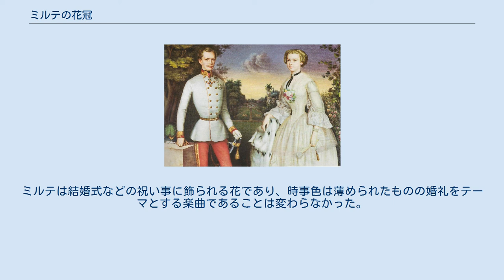ミルテの花冠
フランツ・ヨーゼフ1世
エリーザベト_(オーストリア皇后)
『ミルテの花冠』（ミルテのはなかんむり、ドイツ語: Myrthen-Kränze）作品154は、ヨハン・シュトラウス2世が作曲したウィンナ・ワルツ。
「花冠（かかん）」ではなく、花嫁がかぶる花のかんむりを示している。
『ミルテの花束』とも。
 新婚の皇帝夫妻（1854年） 1854年4月24日、オーストリア皇帝フランツ・ヨーゼフ1世とバイエルン公女エリーザベトの結婚式が執り行われた。
同月27日夜、ホーフブルク宮殿のヨーゼフ広場に面した宮廷舞踏場において、祝賀行事の一環として皇帝夫妻主催の大規模な舞踏会が開かれた。
ヨハン・シュトラウス2世はこの舞踏会に指揮者として登場し、フランツ・ヨーゼフ1世への献呈という形で、皇后となったエリーザベトの名を冠した『エリーザベト・ワルツ』という新曲を披露した。
皇帝夫妻の婚礼を祝う作品であったため、ハイドンの作曲したオーストリア帝国国歌『神よ、皇帝フランツを守り給え』が最初の部分に採り入れられている。
 のちに『エリーザベト・ワルツ』から『ミルテの花冠』と改題された。
ミルテは結婚式などの祝い事に飾られる花であり、時事色は薄められたものの婚礼をテーマとする楽曲であることは変わらなかった。
 第1ワルツ ^ a b 井上(2009) p.281 ^ a b c ケンプ(1987) p.80 ^ a b 須永(1986) p.114 ^ 加藤(2003) p.110